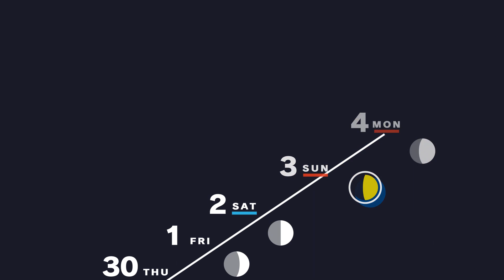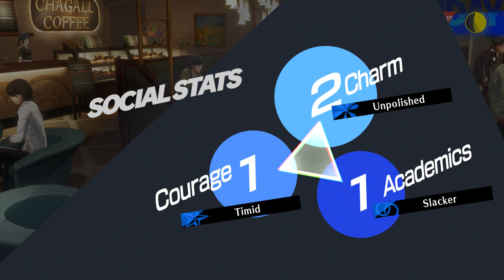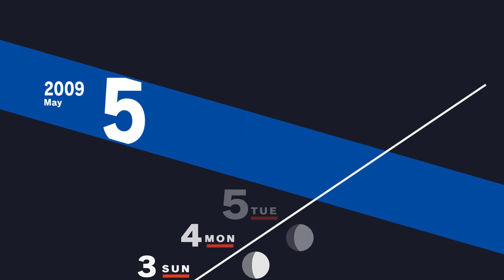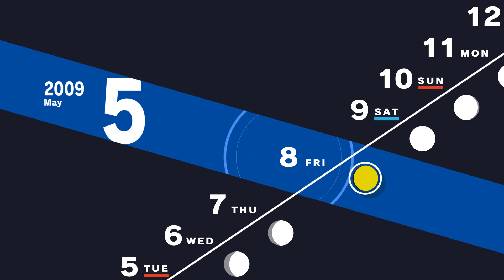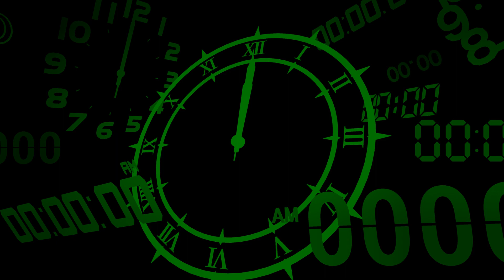Persona 3 Reload: 7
Days:

0:00 May 3rd
8:27 May 4th
11:53 May 5th
15:14 May 6th
23:21 May 7th
26:04 May 8th
30:16 May 9th